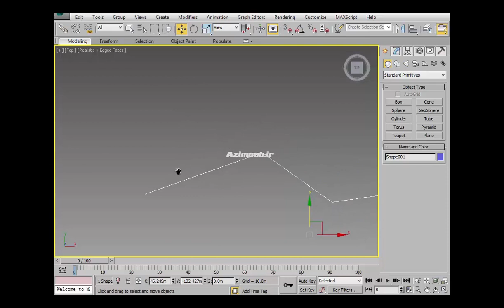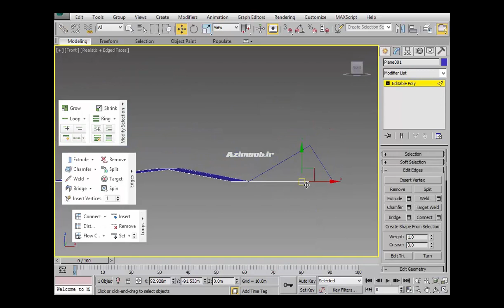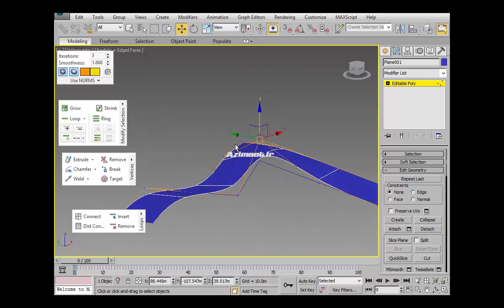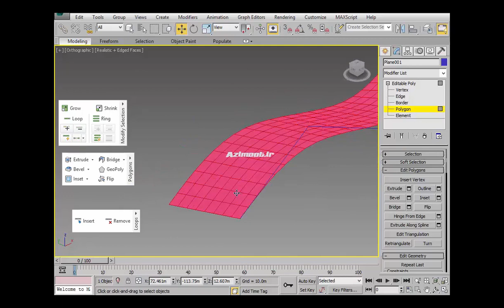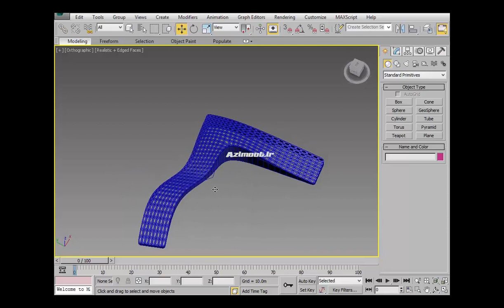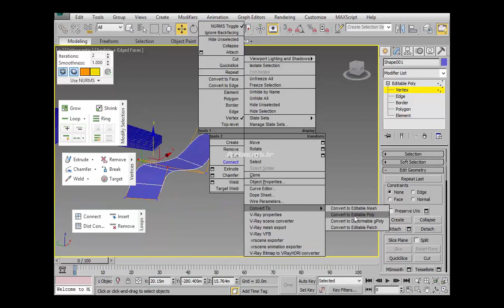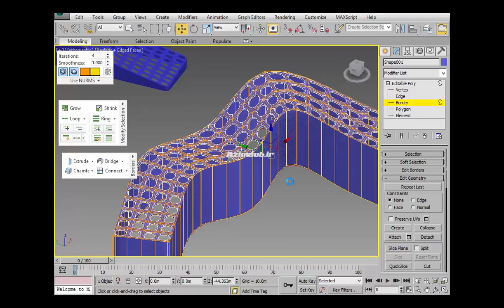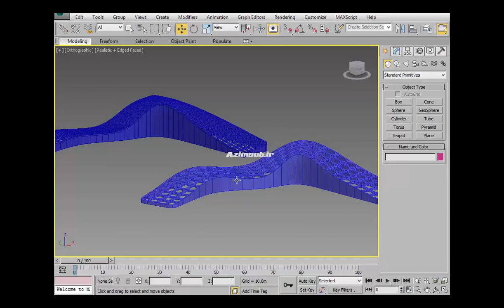آموزش تری دی مکس، فتوشاپ، اتوکد، ویری، رویت، وی ری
Tutorial 3ds max, revit, photoshop, vray, autocad